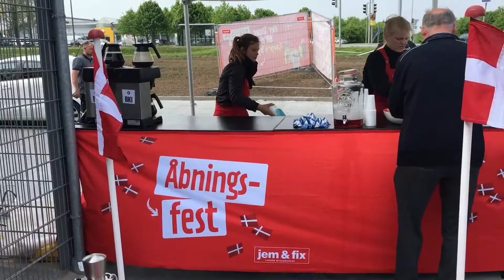Jem & Fix er flyttet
Ny adresse til Jem & Fix